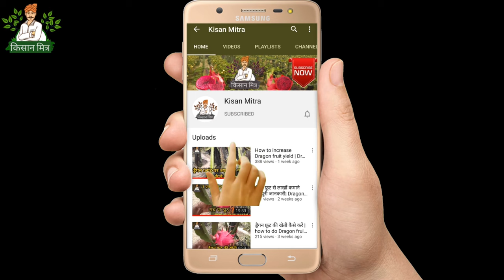How to make dragon fruit plants canopy without ring system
5 Must Have Tools in Dragon fruit farming:-
1) Pruning and Dragon Fruit Cutter

2) Fungus Removing surgical blade

3)Cut Resistance Hand Gloves

4) Spray tank battery operated 16L

5) PH Meter(4 in 1)

For Pollination Process:-
Headlight or Head lamp:-

1) Green Miracle

1) Saaf 500gram pack

2)Saaf 100 gram pack

4) Pseudomonas(1Ltr)

5)Original Waste decomposer Bottle:-

For Dragon Fruit Plant Growth
1)Humic acid (1 Ltr)

2)GIBBERELLIC ACID - 5gm (Gibralic Acid)

3) Amino Booster-G 30% Amino Acid Solution Organic Plant Growth Promoter (1L)

4) OrganoMagic Liquid Soil Booster Organic Liquid Fertilizer for all plants 5 Ltr

1)Neemoil(1500 ppm)

2)Neem oil (10000 ppm):

1)SVE LCD Display Professional 4 In 1 Temperature, Sunlight, Soil Moisture, PH Tester Meter

2) Water Tds Meter

Dragon Fruit Farming in Haryana ,Punjab,M P

 @Kisan Mitra

best Dragon fruit variety in india